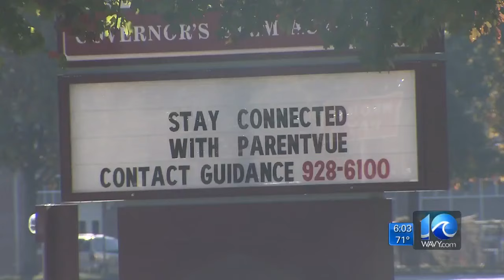Teen charged with having loaded, stolen gun at Newport News high school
A student of Heritage High School is facing charges he was found having a loaded handgun at school on Tuesday.